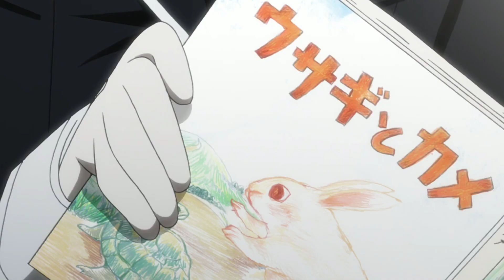Plunderers Amv- Give Me a Sign Nightcore